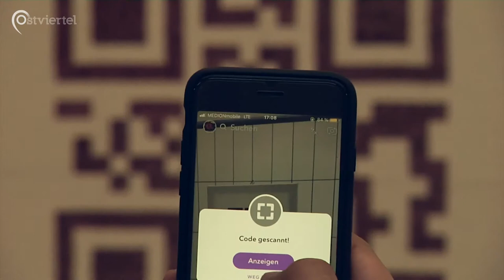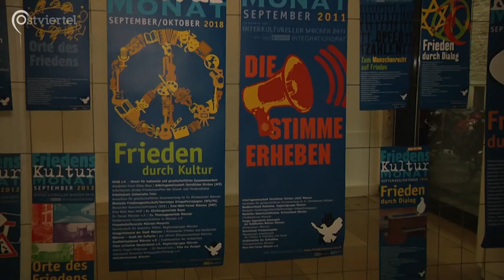Showroom Vivat Pax | Ostviertel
"Vivat Pax – Es lebe der Frieden". Erstmalig gab es passend zum Historienspiel auch einen Showroom, in dem sich Künstler mit dem Thema Krieg & Frieden auseinandersetzten.

Ein Beitrag von Finn Reinhardt